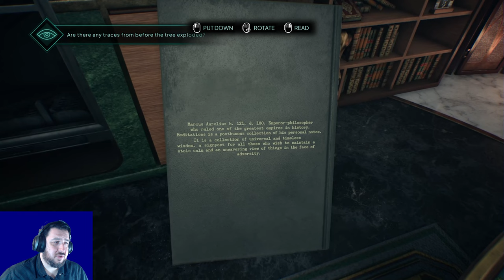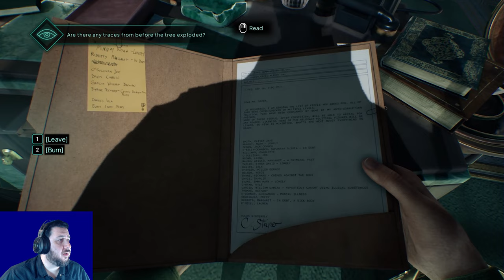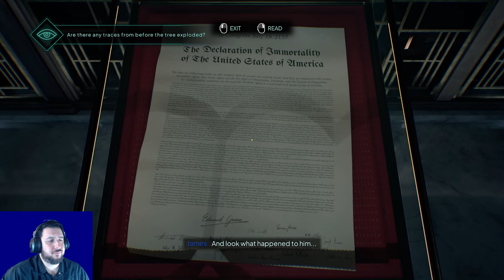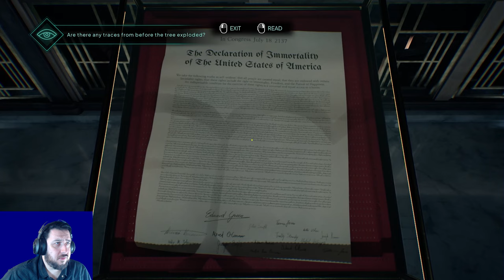The Case Nobody Wanted | Nobody Wants To Die [Part 2]